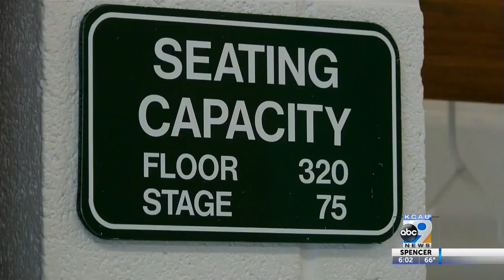Ammonia leak leads to evacuation